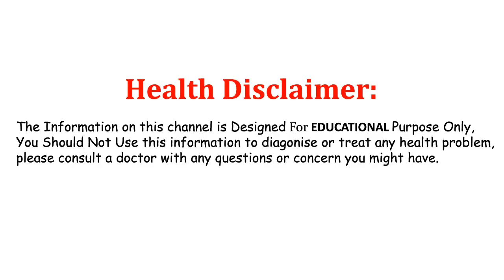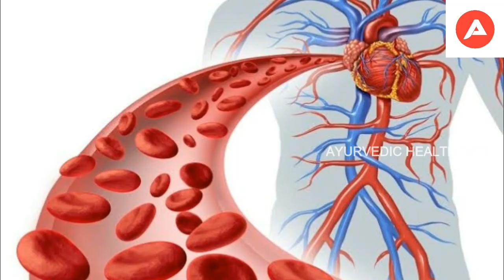How to reduce knee and joint pains naturally in just 1 month || Papitha Juice Benefits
Watch: How to reduce knee and joint pains naturally in just 1 month || Papitha Juice Benefits.